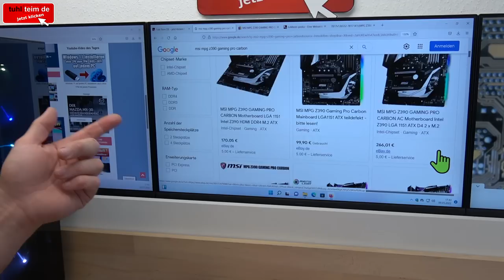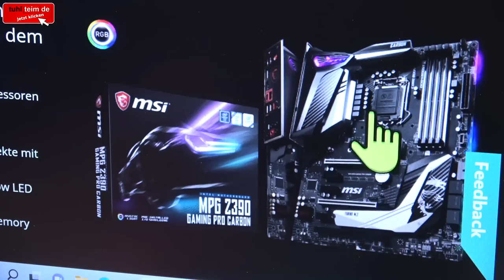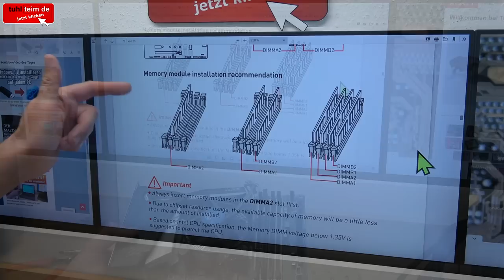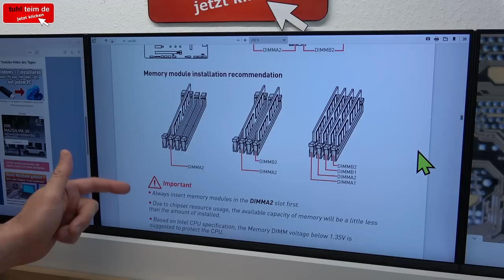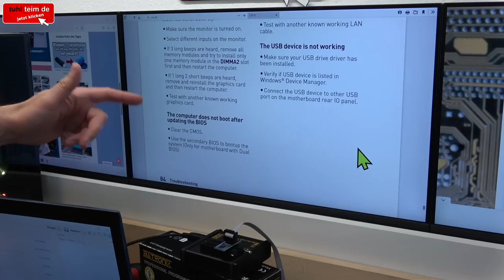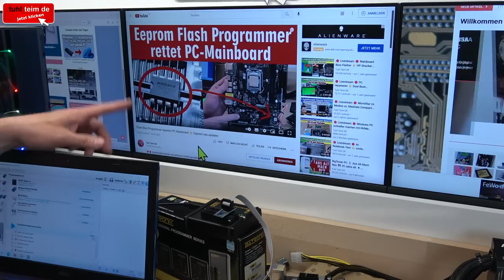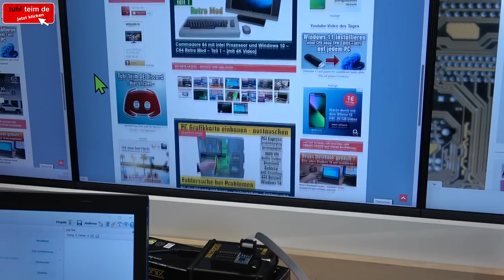PC-Mainboard nach Bios-Update Schrott 😕️ 300 Euro für die Tonne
Ein Bios-Update ist eigentlich keine große Sache. Manchmal gibt es aber ein Problem und nach dem Bios-Update des PCs oder genauer des PC-Mainboards startet der Rechner nicht mehr und der Bildschirm bleibt schwarz. Genau das ist einem Zuschauer mit diesem MSI MPG Z390 Gaming Pro Carbon Mainboard passiert.

Dieses Gaming Mainboard war und ist richtig teuer. Bei einigen PC-Mainboards lässt sich ein defektes Bios leicht reparieren, zum Beispiel bei Gigabyte mit der Dual Bios Technik. Leider hat dieses PC-Mainboard wie viele Mainboards nur einen Bios-Baustein für das UEFI-Bios.

Diesen könnte man neu programmieren mit einem Eeprom-Programmiergerät. Aber auch das macht MSI bei diesem Mainboard nicht einfach oder hat praktisch kein Interesse an einer Reparatur ...

00:00 MSI MPG Z390 Gaming Pro Carbon Mainboard
02:16 Intel Sockel 1151 Abdeckung selber machen
05:16 Sockel 1151 Pins selber gerade biegen
08:02 Wärmeleitpaste bitte nicht in den Kühler
10:22 Einschalten und interessante Reaktion
14:05 MSI-Handuch: Bitte entsorgen
15:06 Bios Baustein mit Programmiergerät neu beschreiben
17:05 So einfach kann eine Bios-Reparatur sein

🔴 Über 380 Tutorials in Deutsch für Windows 11, Windows 10, PC, Drucker und Laptop

🔵 Alle Windows 11 Videos und wie man die Systemanforderungen umgeht

🟢🟢 Gaming Mainboards sind teurer als früher